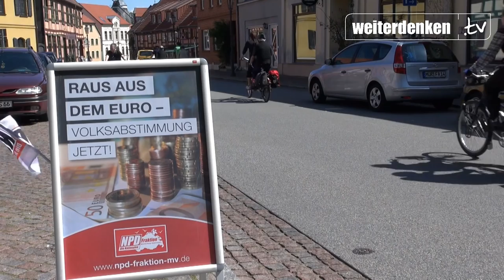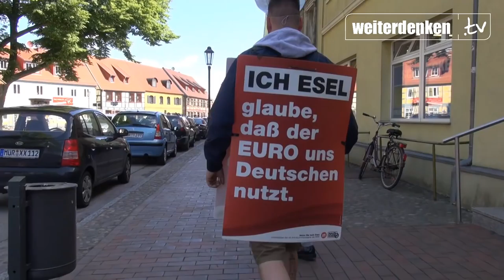„Raus aus dem Euro" - Informationstische in Röbel und Malchow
Im Rahmen des bundesweiten Aktionstages „Raus aus dem Euro", führte der NPD-Kreisverband Mecklenburgische Seenplatte zwei Informationstische in Malchow und Röbel an der Müritz durch.